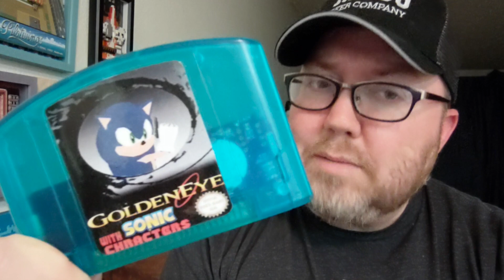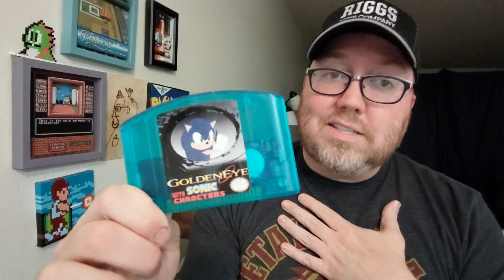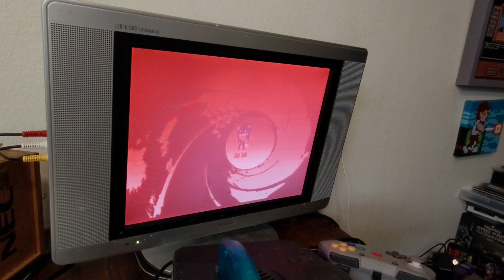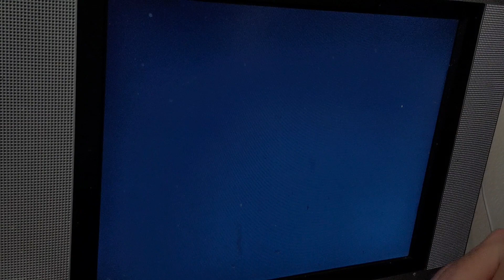Goldeneye with Sonic Characters - N64 Hack - RIGGS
I didn't have the proper jumper set on my flashboard which is why it crashed. But you can still see what this is all about.

Mailing Address (for unboxings or Open Cart Surgery)
John Riggs
4010 Summitview Ave